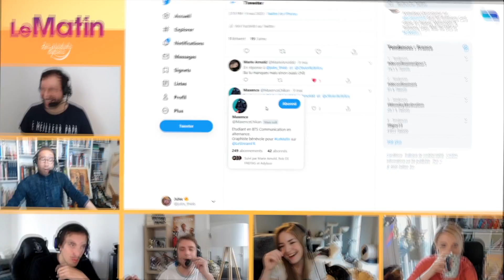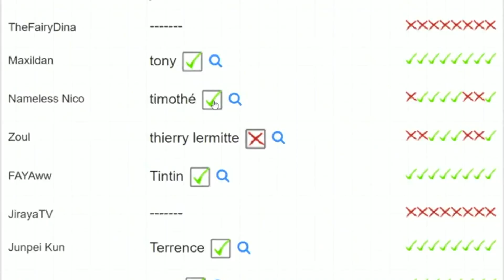LE ZAP #11 - LESTREAM REVIENT EN FANFARE ! 🤩🤣